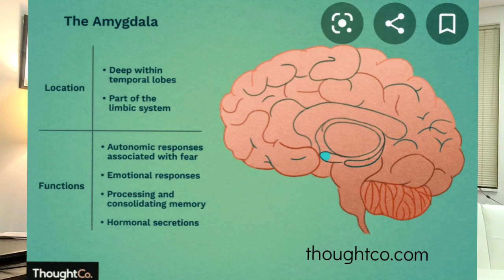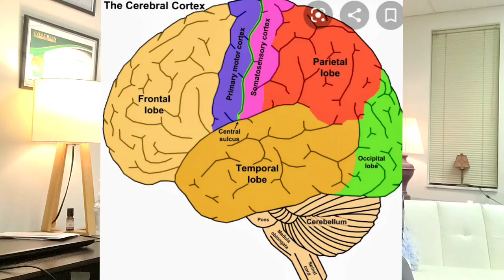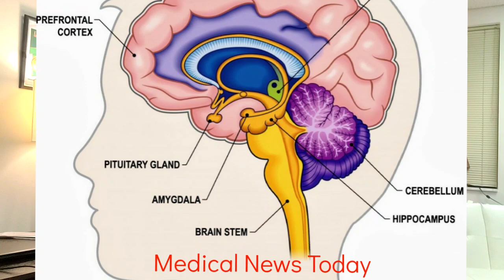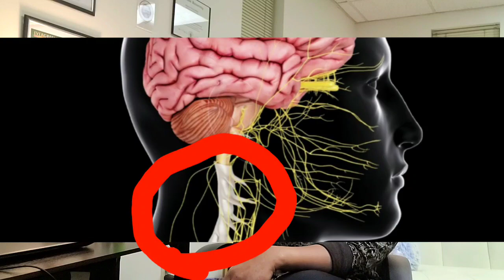"Does Trauma DESTROY My Brain?" Wired To Experience Trauma (Part 1) | Psychotherapy Crash Course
"Does trauma destroy the brain" is a question I get a lot. Most people are afraid that because they have experienced something tragic their brain will never be the same.

The good part is that the brain is very resilient and can bounce back by creating new connections, restoring old connections, and creating new neuronal networks for the brain to use to communicate with various other parts of itself. The human brain is the most fascinating part of the body that God has created. It's amazing how the brain can heal itself.

So you may be asking yourself "does trauma destroy my brain?" Let me just answer by telling you that it doesn't always destroy it. In fact, sometimes trauma strengthens the brain because it forces the brain to heal itself and become resilient.

*In this video, I introduce the topic of how trauma "wires" us and provide a bit of practical information on the major parts of the brain impacted by various kinds of trauma. In part two of this video, I will help you identify how your brain may have been impacted by trauma.

DISCUSSED IN THIS VIDEO (PART 1):
Intro 0:00
Specialist view of mental health/trauma 1:26
What happens to create trauma to the brain 2:25
Amygdala is the center of emotional memories 3:50
Cortex is our higher order thinking but struggles too with trauma 5:09
Hippocampus is disrupted and so too are memories 6:07
Pre-frontal cortex struggles to organize things, control impulses, etc 7:25
The brain stem also struggles with trauma 8:16
- sympathetic and para sympathetic nervous system 8:40

🎵 Track Info:
- Anywhen You Say - Cheel

I'm Támara, a licensed and internationally/Board certified trauma mental health therapist, with over 12 years experience. I specialize in helping children, teens, and families with mental illness. I also treat psychological/emotional trauma in children, teens, and adults.

*Please note: all consultations are charged a fixed rate fee based on the case content.